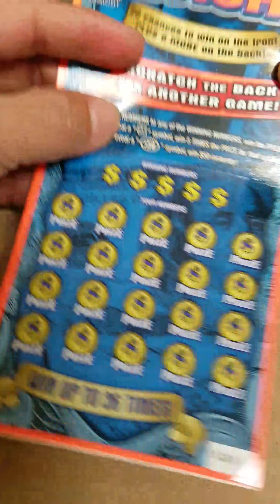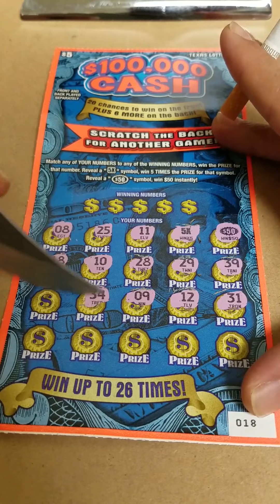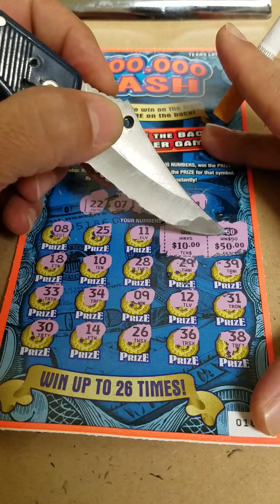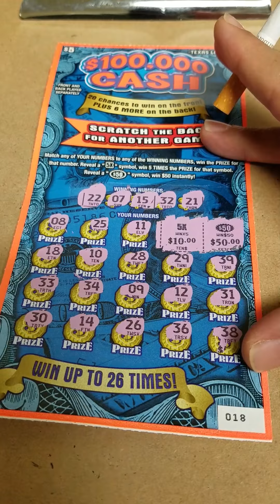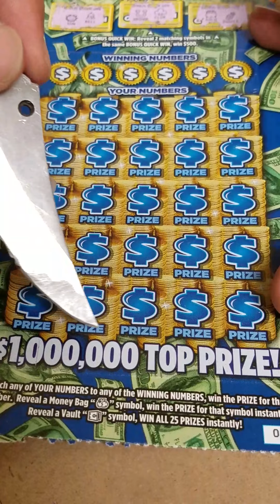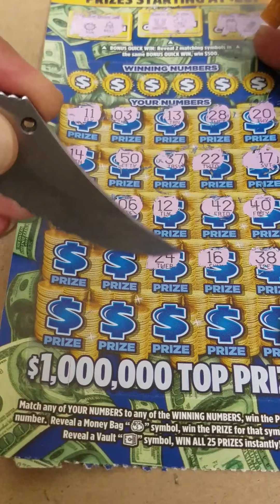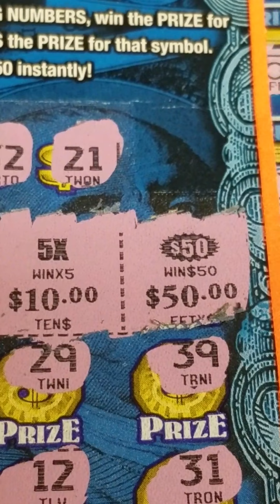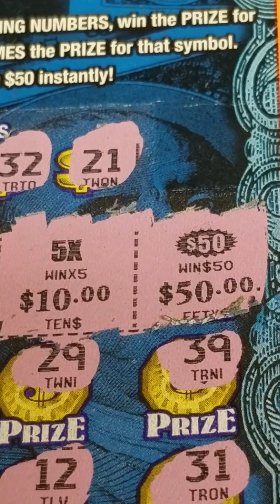Bonus afternoon Bazinga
When you're hot you're hot